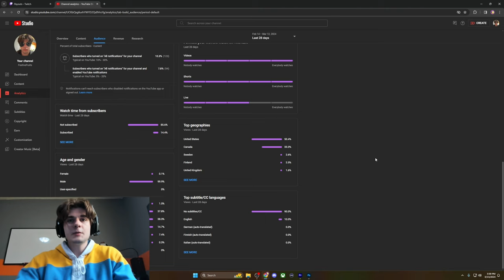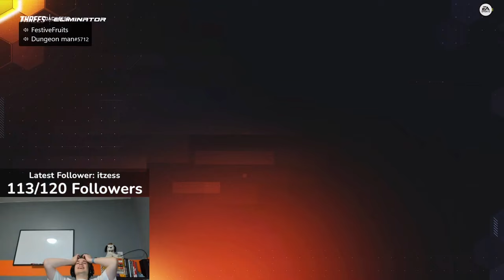Threes Eliminator Champions NHL 24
BFTBG